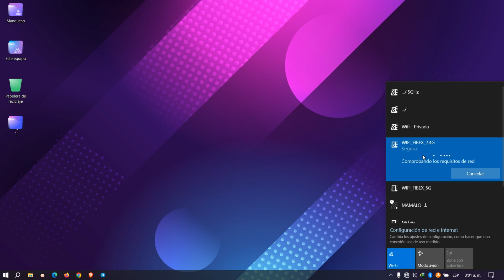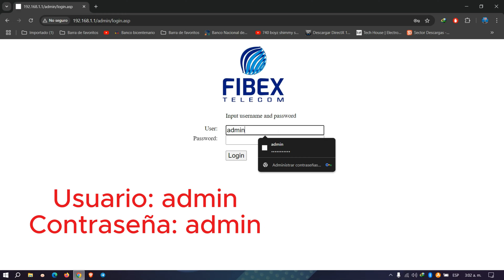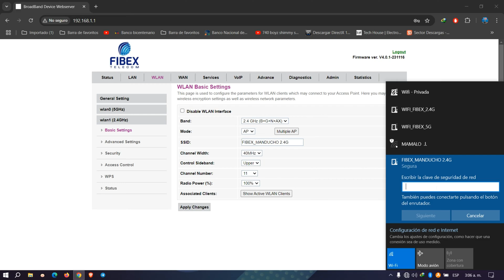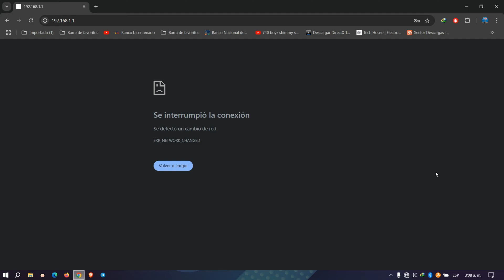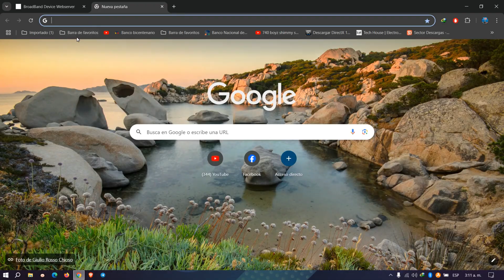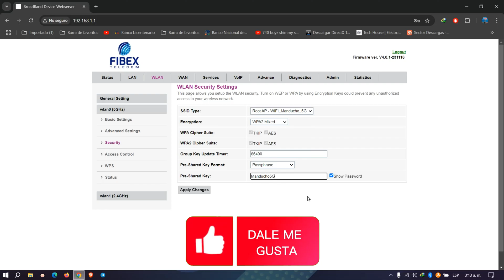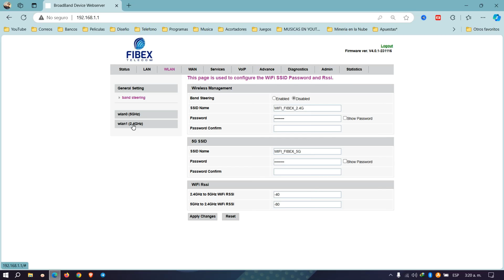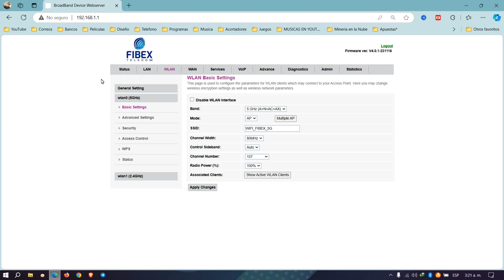🔰 Cambia el NOMBRE y la CONTRASEÑA de tu WIFI - fibex AX1800 🔥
🟢 ¿Quieres mejorar la seguridad de tu red WiFi y personalizarla a tu gusto? ¡Has llegado al video adecuado! 🌟 En este tutorial, te enseño paso a paso cómo cambiar el NOMBRE y la CONTRASEÑA de tu WIFI en un router de Fibex ADC AX1800 de manera rápida y sencilla. 🛡️🔒

¡No te pierdas esta guía sencilla para mejorar la protección de tu red wifi!

0:00 - Introducción
1:14 - Advertencia importante
1:32 - Comienzo del tutorial
2:46 - Clave de administrador (root)
4:24 - Cambio de nombre y contraseña de la red 2.4Ghz
9:17 - Notificaciones importantes
10:05 - Cambio de nombre y contraseña de la red 5Ghz
13:16 - ¡Datos extras!
15:12 - Curiosidades importantes

🔰 No dejes que los intrusos accedan a tu red. Sigue estos simples pasos para asegurar tu conexión y disfrutar de una red WiFi personalizada. 📶💻

🔰 Usuario De Administrador (ROOT)
👉 Usuario: admin
👉 Contraseña: admin